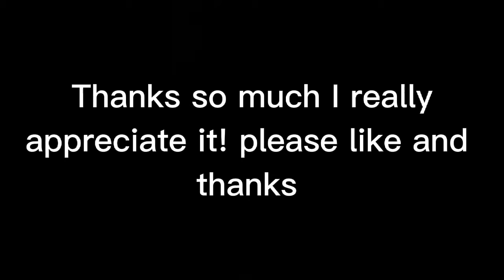A 501st tale [ Lego star wars stop motion fan film!